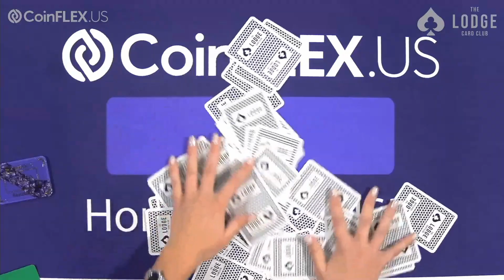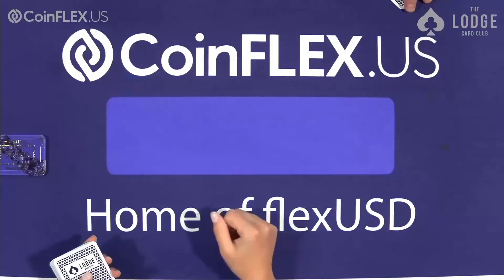Easy Fold For Brad Owen vs Liv Boeree!